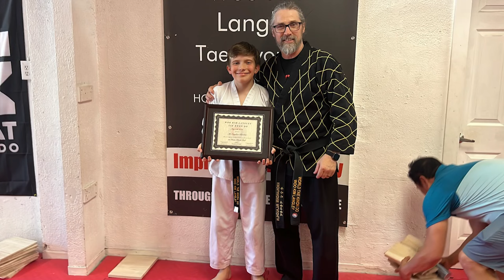Cayden Earns His Black Belt in Taekwondo: A Journey of Dedication and Triumph!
Join us on this incredible journey as Cayden achieves a major milestone in his life: earning his black belt in Taekwondo! From rigorous training sessions to the final belt ceremony, watch Cayden's dedication, discipline, and hard work pay off. This video is a testament to the power of perseverance and the importance of setting and achieving goals.

This is Dedicated to you Cayden - Love Dad